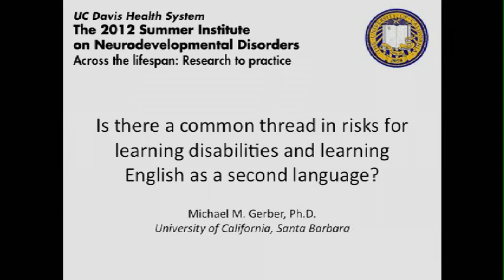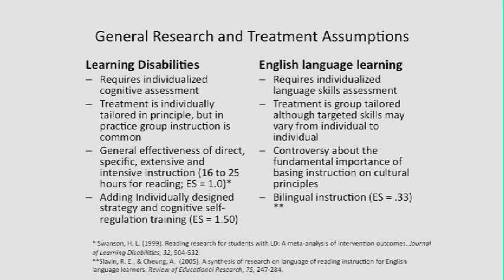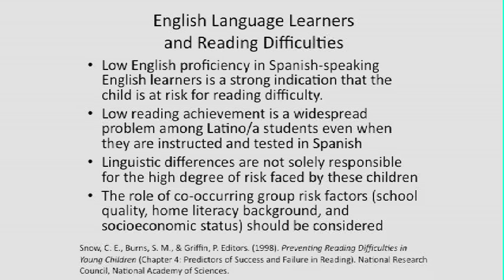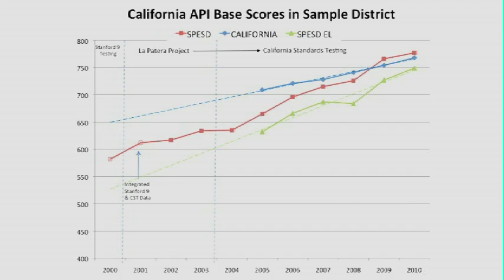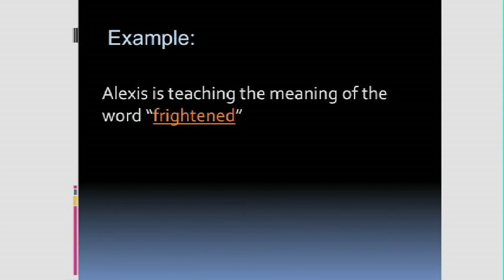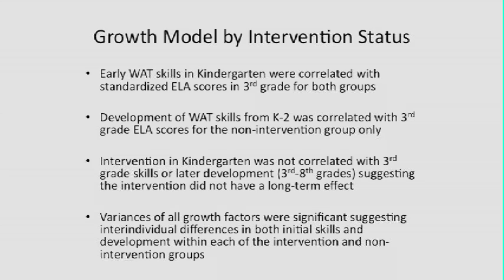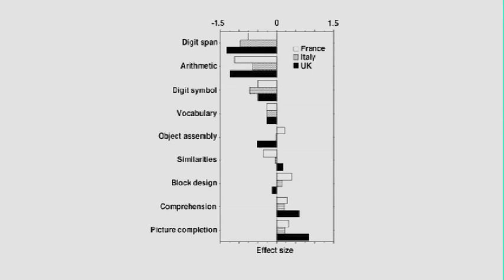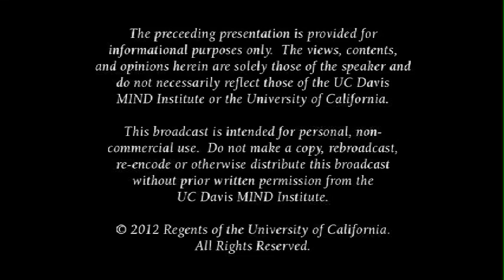A Common Thread in Risks for Learning Disabilities and Learning English as a Second Language?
Common cognitive problems and instructional solutions may address both innate learning disabilities and problems learning to learn in English as a second language. Series: "MIND Institute Lecture Series on Neurodevelopmental Disorders" [Health and Medicine] [Show ID: 24539]